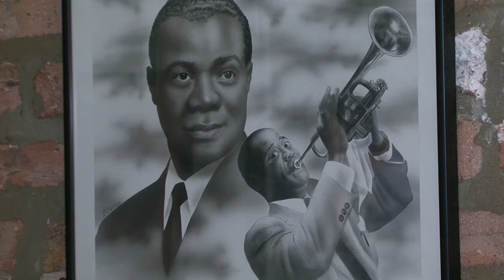Keith Conner Exhibit-pt 1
Art exhibition at Chicago's ETA Creative Arts Foundation